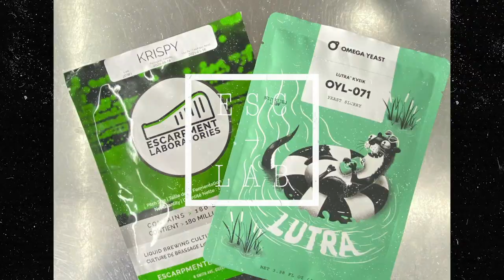Wyermann Le Carafa !!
Un colis?

Jean-Sébastien Fitzback
81A George-Gagné
Delson (Québec) Canada
J5B 2E6

Mon équipement de brassage:
Grainfather G30